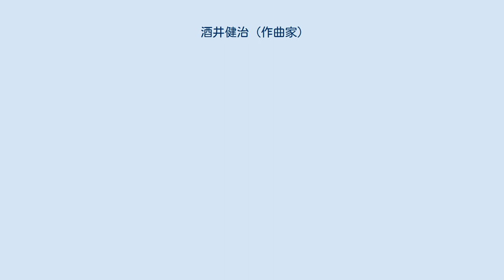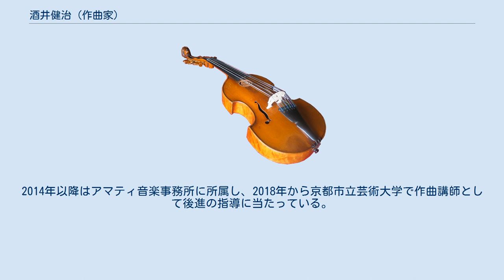酒井健治 (作曲家)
酒井 健治（さかい けんじ、1977年8月6日 - ）は、日本の現代音楽の作曲家。
 大阪府池田市生まれの兵庫県育ち。
幼少の頃よりピアノを学び、後に久保洋子、近藤圭に師事し作曲を学ぶ。
1996年、京都市立芸術大学音楽学部作曲科に入学。
松本日之春、前田守一に師事して作曲を学び、2000年に卒業した。
大学在学中の1999年の京都・国際音楽学生フェスティバルにて、財団法人ロームミュージックファンデーションから作曲を委嘱された作品が初演されている。
 2002年、フランスに渡り、フランス国立パリ高等音楽院作曲科に入学。
2004年からは文化庁新進芸術家海外留学研修員として国の援助を受ける。
作曲をマルコ・ストロッパに、電子音楽をルイス・ナオンに、楽曲分析をミカエル・レヴィナスに師事して学び、2006年、作曲科をトレ・ビアン（一等賞）で卒業した。
在学中、音楽講習会（サントル・アカント、ロワイヨモン）に参加し、講習会のために書いた作品が初演されている。
その後ジュネーヴ音楽院作曲科にも在籍し、ミカエル・ジャレルの元で研鑽を積み、2008年に最優秀の成績で卒業。
2014年以降はアマティ音楽事務所に所属し、2018年から京都市立芸術大学で作曲講師として後進の指導に当たっている。